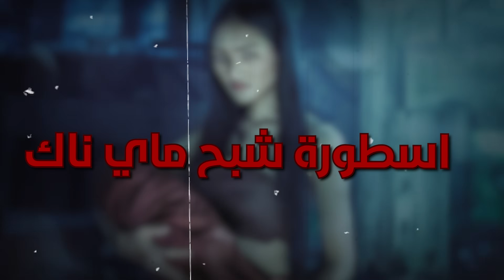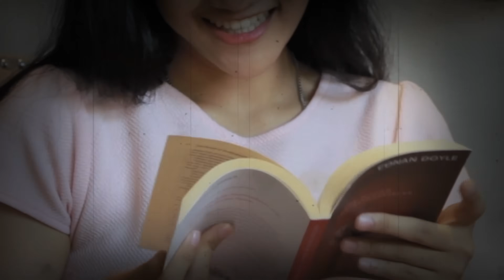جزيرة الموتى | الاساطير المرعبة التايلندية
ياهلا حلويني! اتمنى المقطع يكون نال على اعجابكم لا تنسوا تحطوا اللايك وتنشروا المقطع وتشتركوا فالقناه وتفعلوا جرس التنبيهات حتى يوصلكم كل جديدي !

تابعوا حساباتي في مواقع التواصل الاجتماعي

urfavroha